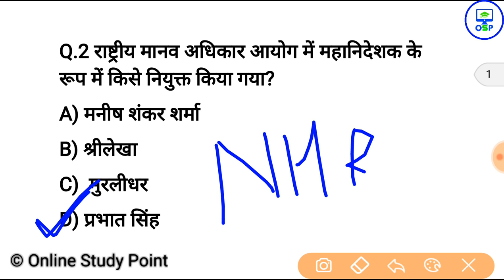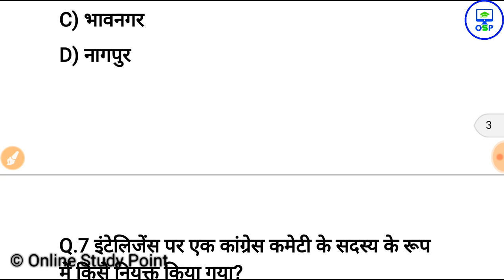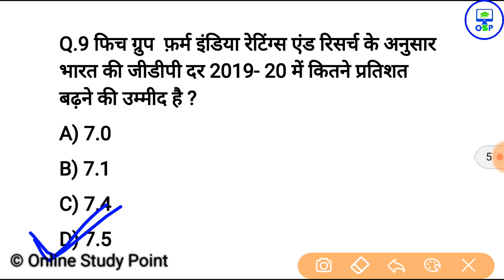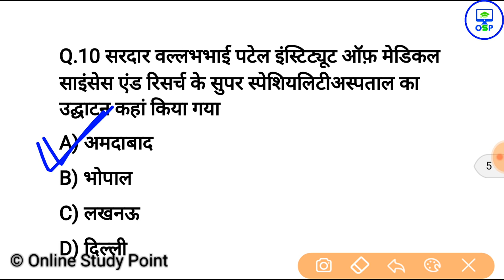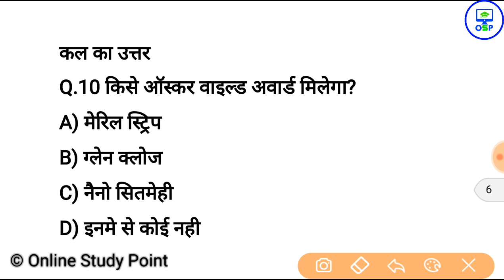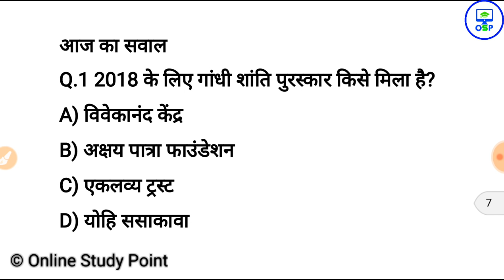19जनवरी करेन्ट अफेयर्स हिंदी रट लेना | Daily Current Affairs Booster 19th january -Online study